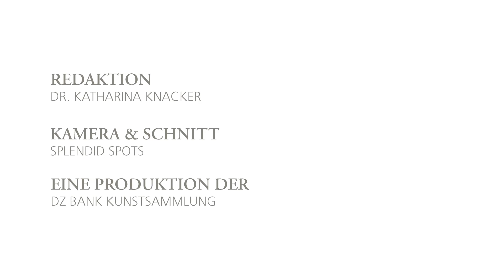Künstlergespräch Raphael Hefti mit Fabian Schöneich im ART FOYER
Anlässlich der Ausstellung BEWEGUNG IM BILD - Die informelle Malerei trifft auf die Geste in der Fotografie fand am 8. September 2017 ein Künstlergespräch mit Raphael Hefti und Fabian Schöneich, Kurator am Portikus in Frankfurt, statt.